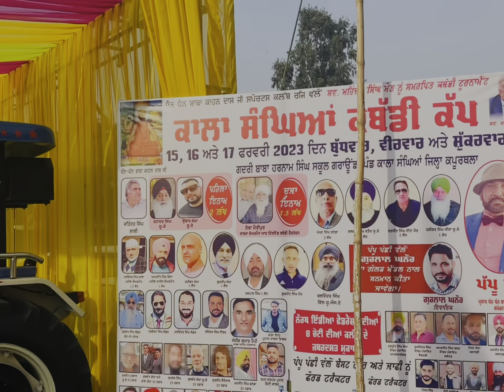ਇੱਕ ਲੱਖ💸💵ਰੁਪਏ ਨਾਲ ਪਿੰਡ ਵਾਲਿਆਂ ਨੇ ਕੀਤਾ ਸਨਮਾਨ🙏🙏ਧੰਨਵਾਦ ਦਿਲੋਂ 🙏desi pendu kala sanghian